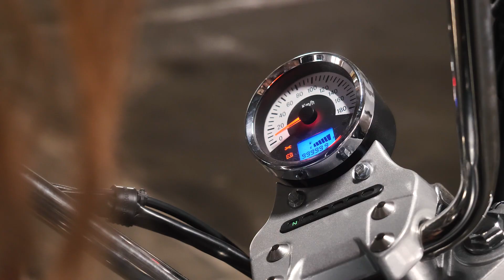Круизер ZONGSHEN RA-1 и девушка.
Мотомир.рф